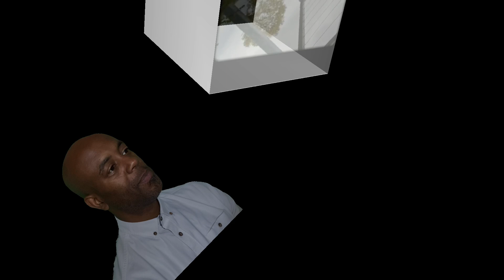YD Velour - Skii [MV] | GRM Daily | 🇬🇧 REACTION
📲 FOLLOW: @grmdaily